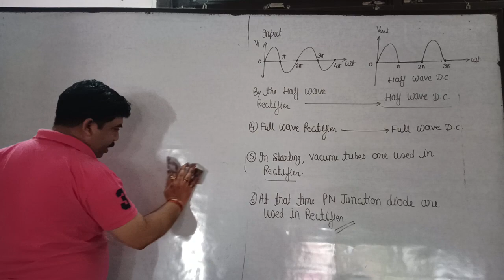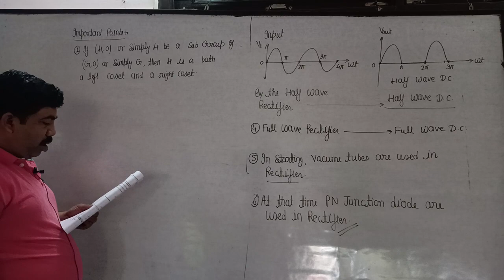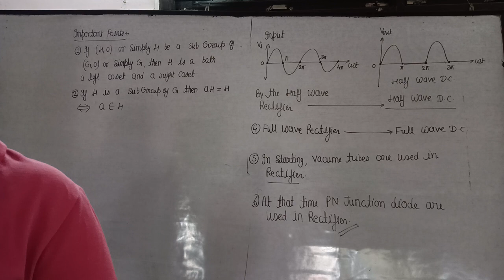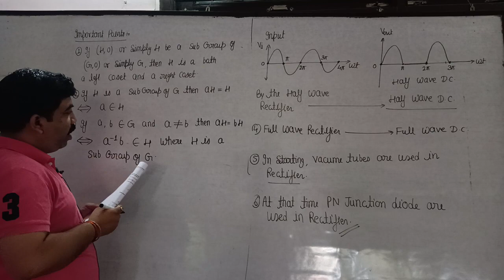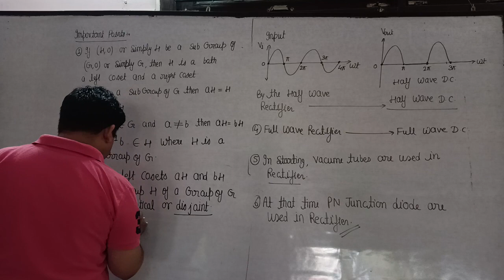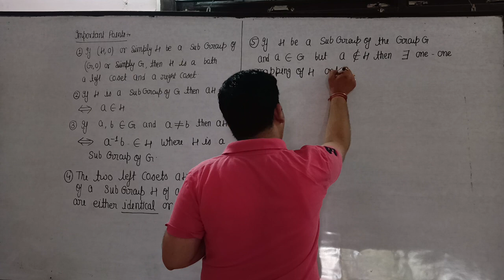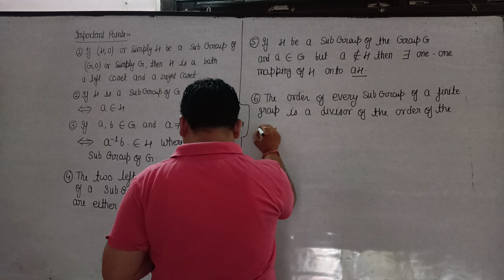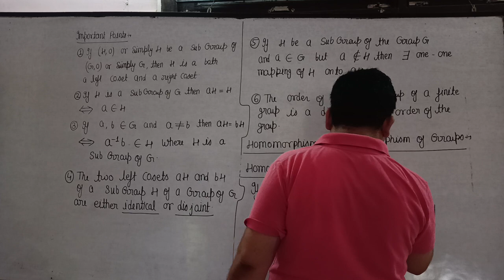group theory ( fifth class)